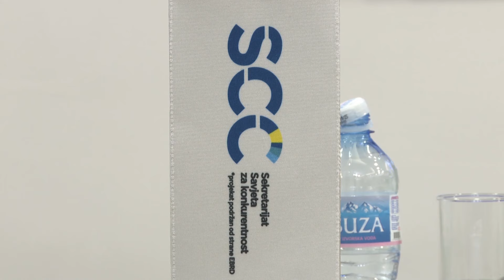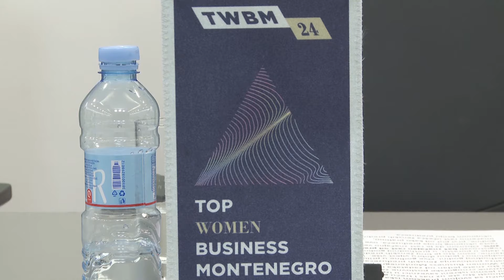FORBES MAGAZIN (28.09.2024.) | Vijesti online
U novom izdanju "Forbes magazina" pogledajte razgovor sa jednim od najboljih ekonomista na prostorima bivše Jugoslavije – profesorom Miodragom Zecom.

Javni nastupi profesora Zeca, obilježili su medijsku sliku Srbije u post-Miloševićevo doba. Nerijetko turobne prognoze i komplikovana ekonomska znanja, profesor Zec uspješno predstavlja na duhovit i prijemčiv način.

Na svoj način govori o “balkanskim ekonomijama”, o tome kako mnogi EU zamišljaju “kazanom” iz koga zahvataju kutlačom, a misle da ništa ne moraju dati zauzvrat, te da li je bolje imati nekretnine ili keš.

"Forbes magazin" ove subote donosi priče i ženskom preduzetništvu, koje bilježi rast za 20 odsto, ali i otkriva ko su najveći donatori izborne kampanje republikanskog kandidata za izbore u Americi, Donalda Trampa.

"Forbes magazin" , subota u 16:45h, na TV Vijesti.